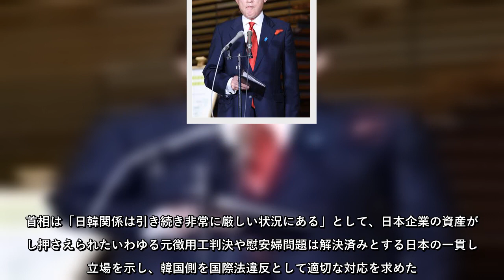日韓首脳が電話会談 岸田首相、国際法違反追求も…文大統領はゴールポスト動かす発言に終始 識者「賠償金を取り立てか」